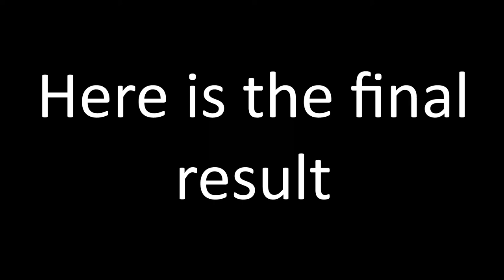The Boyz Kim Sunwoo Watercolor Painting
Hello ! New watercolor painting of Sunwoo from The Boyz  !

Materials:

-Sonnet watercolor
-Sakura gelly roll pen
-Canson Paper